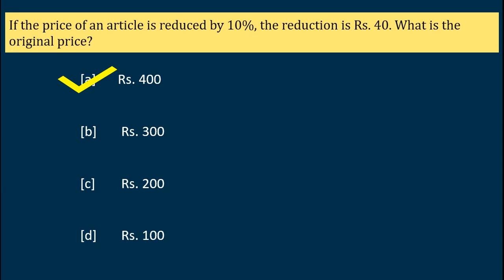If the price of an article is reduced by 10%, the reduction is Rs. 40. What is the original price?